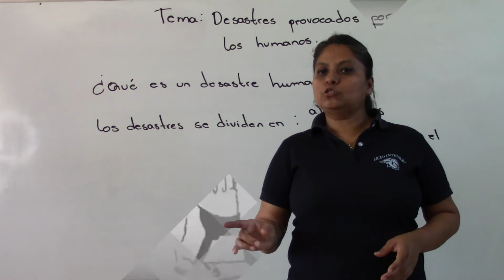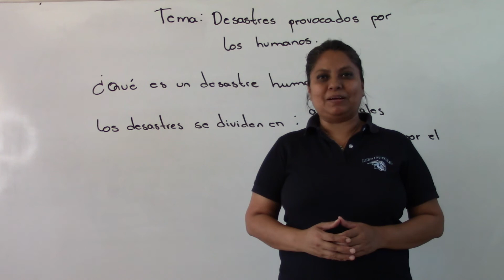DESASTRES PROVOCADOS POR LOS HUMANOS G7SOU1T8